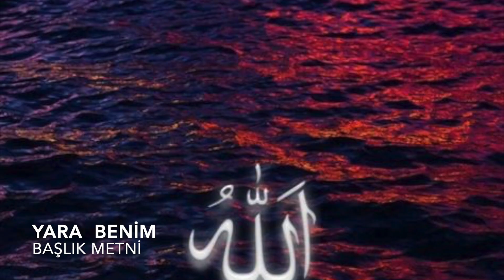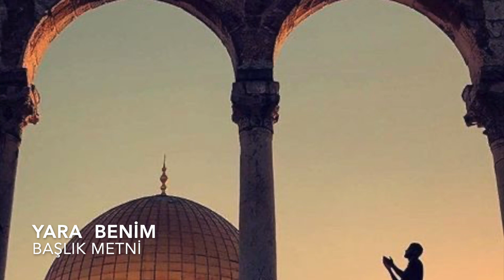HASAN DURSUN.YARA BENİM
Ezelden gönlüm yaralı
Gönlümün bahtı karalı
Kırıldı gönlümün bağı
Dokunmayın yara benim
Yara benim yara benim
Bu kanayan yara benim
Varsın Mevlâ’mın uğruna
Sürünüp gitsin bedenim
Benim kulluğuma
Rahmeti bol padişaha
Yine büründüm siyaha
Dokunmayın yara benim
Varsın Mevlâ’mın uğruna
Sürünüp gitsin bedenim
Ağlar sızlarım kime ne
Şükrettim derdi verene
Yaram deşilir her sene
Dokunmayın yara benim
Varsın Mevlâ’mın uğruna
Sürünüp gitsin bedenim